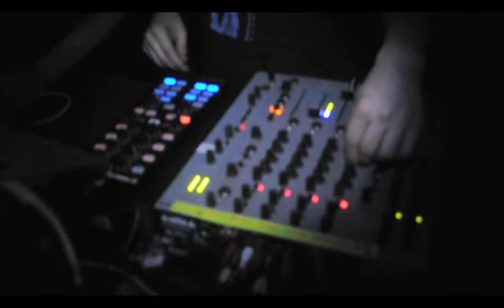Animal Hospital February 2012 [part 1]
T.danger playing at our February party.